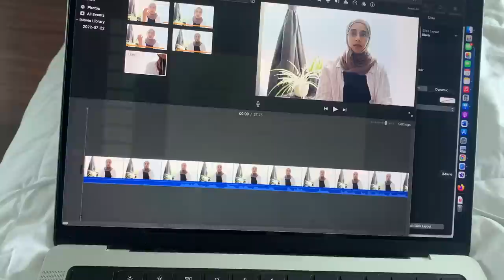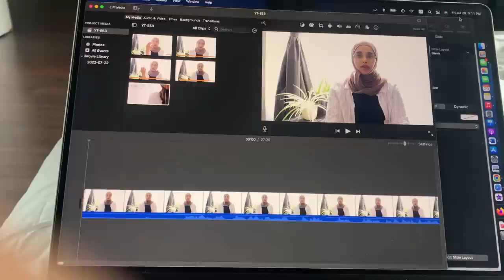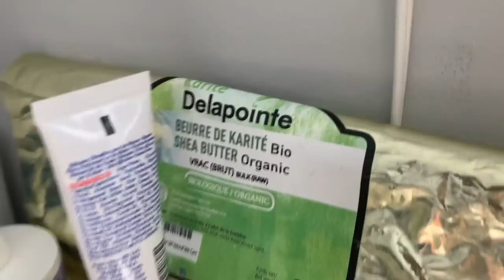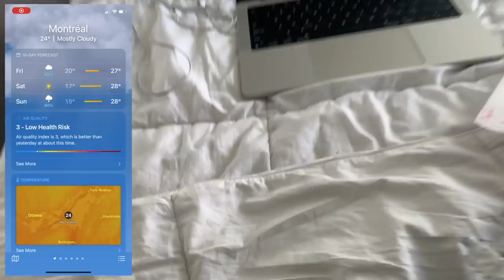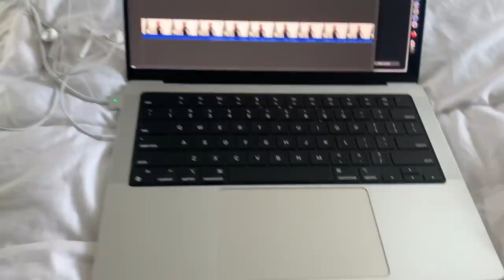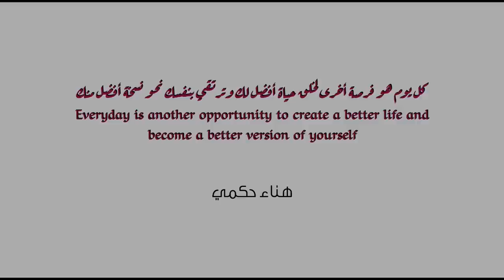How I spent a relaxing productive day off كيف قضيت يوم ما فيه دوام بشكل انتاجي واسترخائي بنفس الوقت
A day off? How I could make the best out of it in a relaxing active way as a mother of two adorable children

I wish to you a joyful useful watch!

- Dreamin' - Hara Noda
- Oblique - Dylan Sitts
- Catching a Train - J.F. Gloss

My cameras:
Canon EOS 250D/Rebel SL3 DSLR Camera with 18-55mm Lens

Sony Alpha a6000 Mirrorless Digital Camera 24.3MP SLR Camera with 3.0-Inch LCD, with 16-50mm Power Zoom Lens ❤ ❤ ❤ ❤ ❤